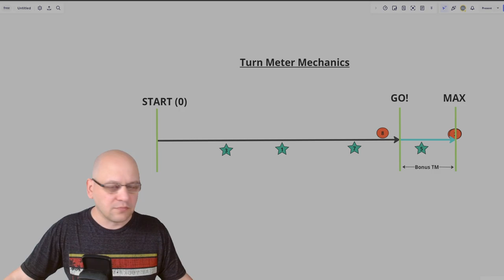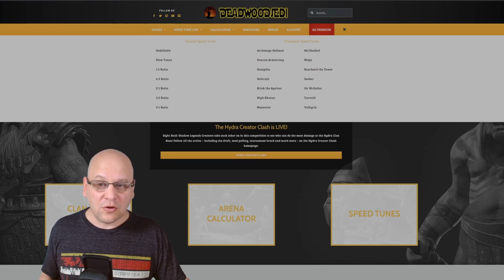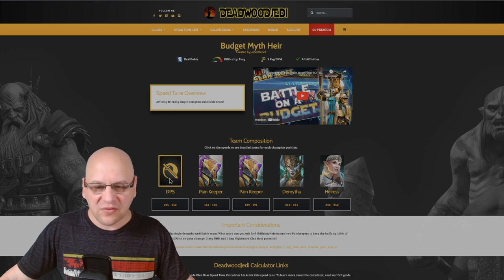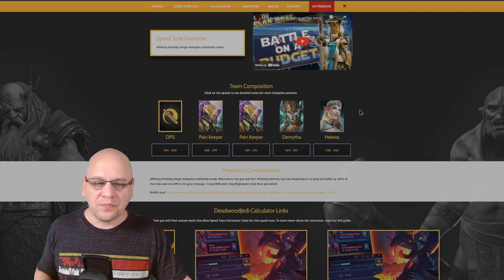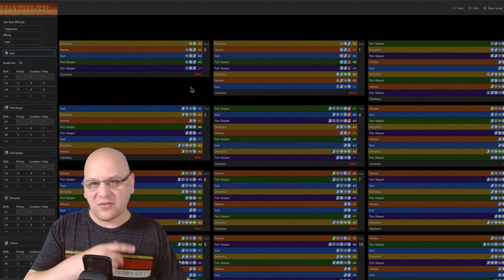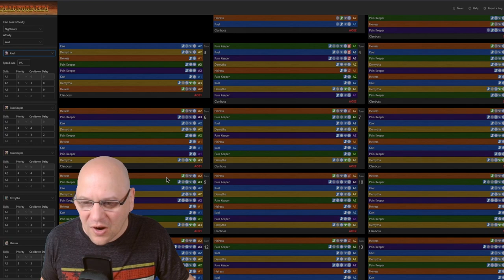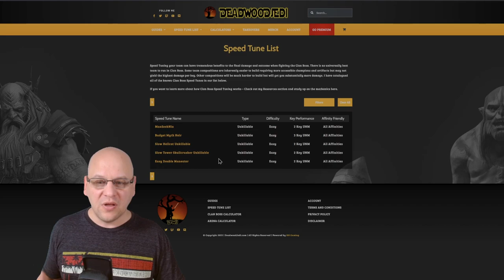RAID Fundamentals Ep. 4: SPEED TUNING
In episode 4 of my fundamentals series we are covering everything to do with speed. How the turn meter functions, what affects it, and how to best tune your team to get the performance you need to progress!